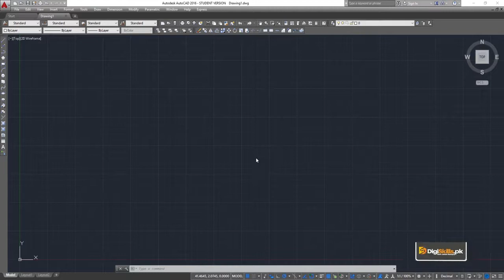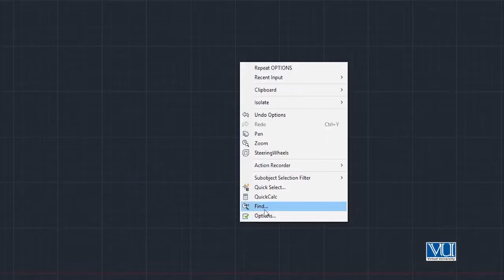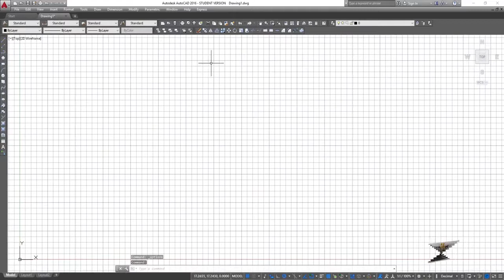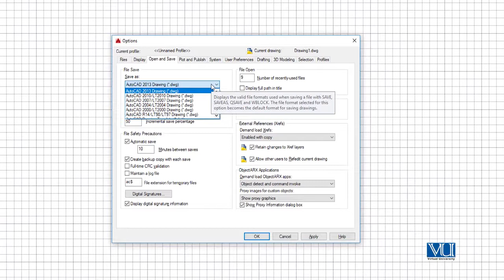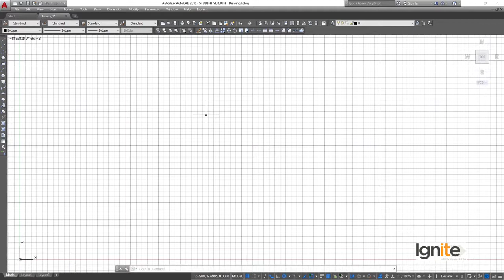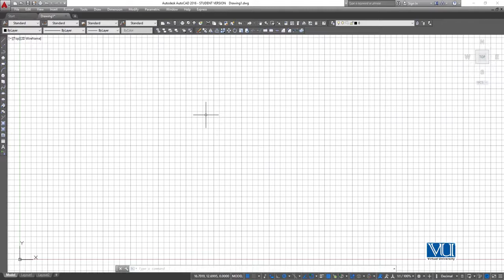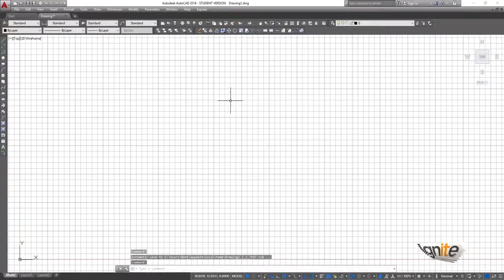AutoCAD in Urdu Hindi Digi Skills | Prerequisites for AutoCAD